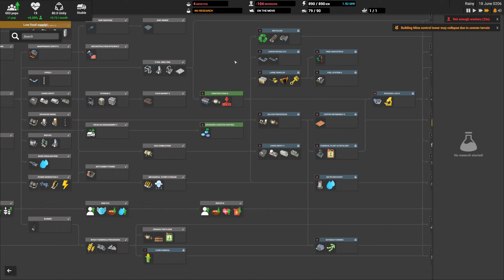Captain Of Industry | Early Access Gameplay | Episode 15 | A new Iron and Steel Setup!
Captain of Industry is a construction and management simulation game where you and your loyal crew escaped to an abandoned island to start a new colony after the world has spiraled into chaos. In order to survive, you will need to mine raw materials, harvest food, build factories, manufacture products, construct vehicles, research new technologies, and explore your surroundings. If you are successful, you can even start a space program, build rockets, and assemble your own space station! With all that power and technology, you might be even able to end the word chaos. It's all in your hands.
Manufacture products
Start simple - smelt iron, mix concrete, create construction parts, and grow food. Soon you will be able to expand into crude oil processing, electronics, solar panels, datacenters, and even rocket parts. There are over 100 unique products to work with!
Build efficient factories
To build an industrial empire, you need to be clever. Place machines carefully to connect them more efficiently with conveyor belts. Refine raw resources close to their mining location to save fuel needed for transportation.
Shape fully dynamic terrain
No mountain is tall enough for your fleet of excavators! You can shape your island to your will - build natural bridges and ramps to access remote areas. Are you running out of space? How about dumping some rocks into the ocean to create new land!
Mine raw resources
Find the natural riches of your land and use them to expand your factories. Mine coal, iron, copper, gold, or pump underground water!
Farm your land
You need to feed your people. Start basic by growing some potatoes on farms. But this won't be enough. Later, use fertilizers and advanced greenhouses to keep up with the food demands.
Research is a must have! Unlock new buildings and materials and make your factory more efficient. New technologies will change the course of your future.
Construct new vehicles
Trucks, excavators, and tree harvesters! Upgrade your fleet to make the most of it but make sure you are producing enough fuel to run all of these heavy machines!
Repair and upgrade your ship with better engines, armor, and weapons. Explore your surroundings, find refugees, discover more resources, and be ready for naval battles!